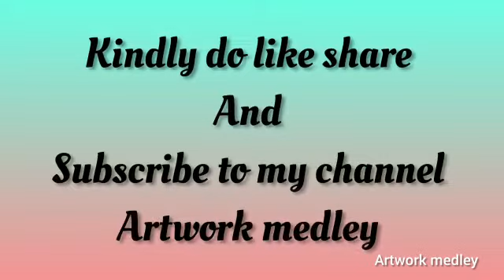Fusion Sikku Kolam (6×2dots)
fusion is just mixing of different things put together in one. And I had used that style of kolam in this video. sikku kolam and lotus. 6×2 dots kolam. The lotus flower is revered as a symbol of rebirth,purity, self-regeneration and spitural enlightment. Even when its roots are in the dirtiest waters, the lotus produces the most beautiful flower. An auspicious flower which welcomes goddess Lakshmi devi to our home. so you can find lotus in most of my kolams. and I do love lotus flower🌷🔯❤